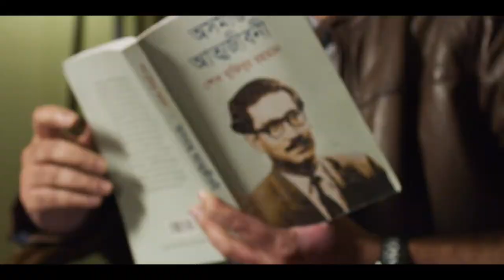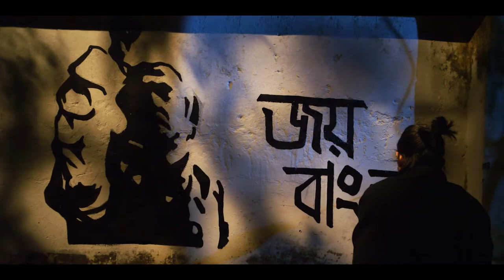MUJIB SOTO BORSHO NEW SONG | Fahmi Gulandaz Babel Mp | Gafargaon | Mymensingh